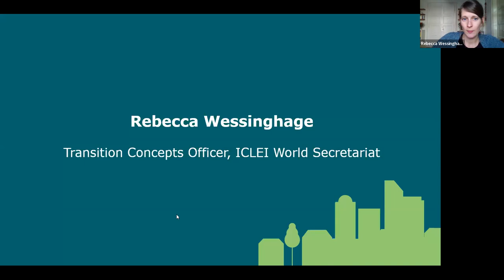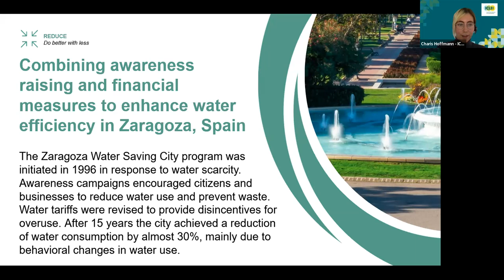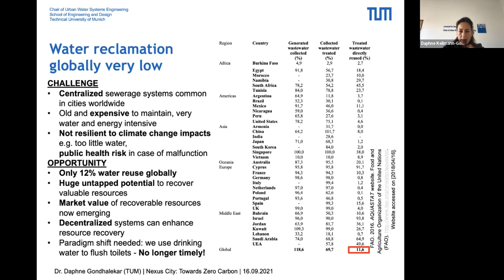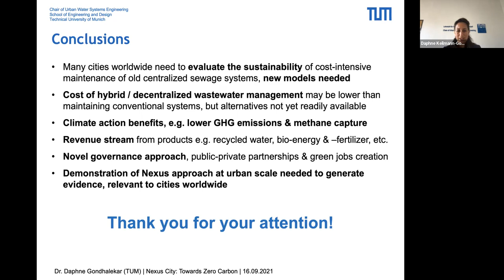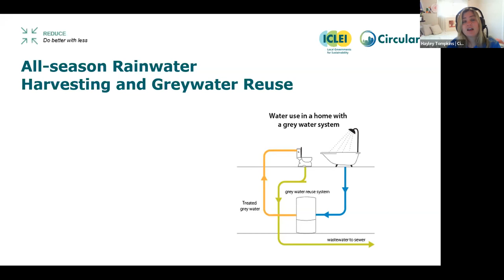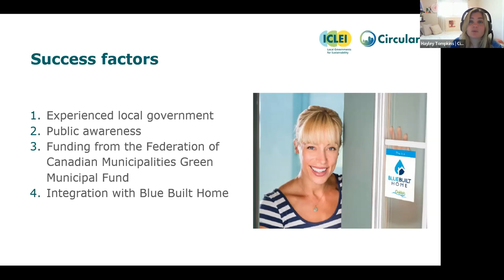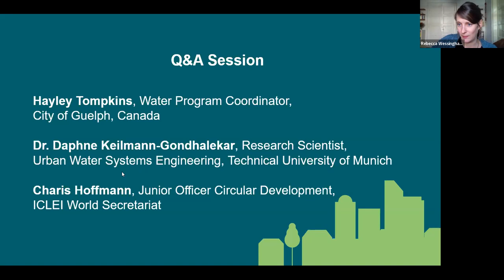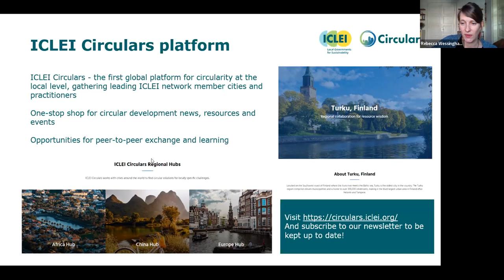Circular Water and Sanitation - Webinar series: Circular Cities in Action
This webinar series showcases how the Circular City Actions Framework can be applied to different sectors at the local level through concrete cases from cities of different world regions. This webinar focuses on  Circular Water and Sanitation.